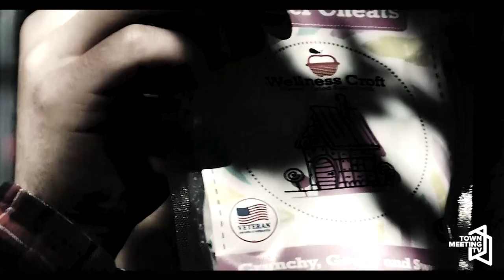Navarro and Avery: Food Review | Neighborhood Media Internship Program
Get ready for a wild and flavor-packed adventure as the Neighborhood Media Interns take on an intense food review like no other! In this episode, our brave interns dive into the world of freeze-dried candy, putting their taste buds to the ultimate test.

From classic favorites transformed into crunchy treats to unexpected surprises, watch as they sample a freeze-dried sweet and share their unfiltered reactions. Will they love the unique textures and bold flavors, or will the candy leave them cringing? Expect plenty of laughter, surprised faces, and passionate debates as they rank the treat from "must-try" to "never again."

This video is a must-watch for candy enthusiasts and curious foodies alike, offering a fun and entertaining exploration of the freeze-dried candy trend. Whether you're a fan of sweet or sour, you'll get a kick out of watching the interns navigate this sugary showdown.

8/7/2024